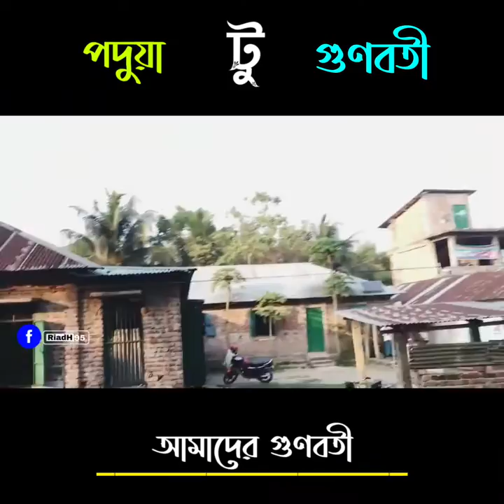Gunabati Road From Padhua Highway......Beautiful View....